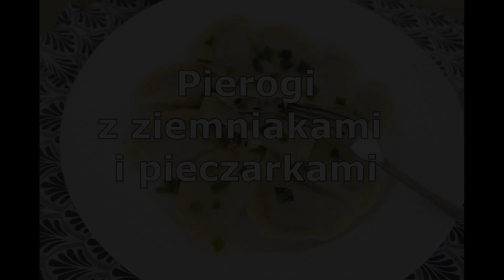SUB) 🥟 Jak zrobić PIEROGI z ziemniakami i pieczarkami 🥟🥟🥟| Homemade Dumplings Recipe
🔔 Włącz dzwonek 🔔
Napisz komentarz lub chociaż uśmiechniętą buźkę 😉😃😊🤗😋🌞 Będzie mi bardzo miło 😊
Dziękuję za oglądanie moich filmów, pozdrawiam Joanna vel Aśka 😃🤗

Przepis na pyszne pierogi 🥟🥟🥟 z ziemniakami i pieczarkami 🥔🍄
W tym przepisie znajdziesz przepis na idealne ciasto na pierogi.